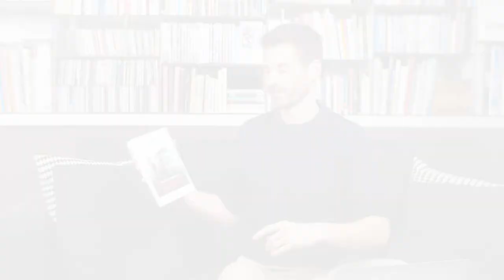Loi de l'Attraction : Technique Avancée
Vous avez vu le film le Secret mais pour autant vous n'arrivez pas à attirer ce que vous voulez ?

Vous vous visualisez mais vous n'arrivez pas à atteindre vos objectifs aussi vite que vous souhaiteriez ?

Il vous manque peut-être un des ingrédients dont je parle dans cette vidéo !
Découvrez mes conseils pour maîtriser la loi d'attraction.

00:00 Introduction
1:00 Pensées + émotions = perception
1:53 Le secret de la loi d'attraction
2:32 L'alignement neuro-émotionnel
3:20 Enlever les charges émotionnelles
3:26 Être au clair avec ce qui est important pour nous
4:52 Action massive
5:51 Conclusion

Pierre